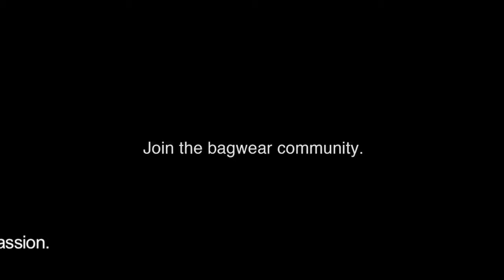Mueslii for IED - Kick Boxing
One out of 11 videos realized by IED students in 2012, within a workshop on video-making held by Leone Balduzzi.